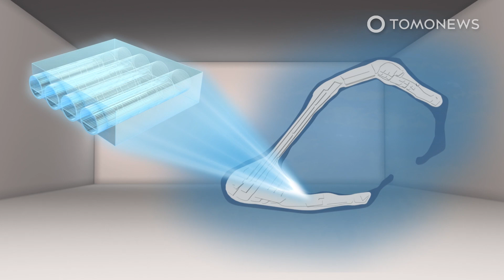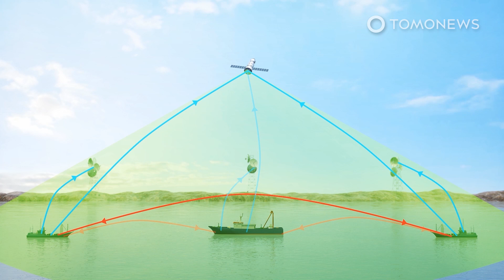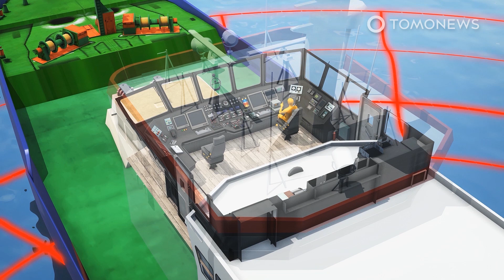Militarization of the South China Sea: Philippines China Tensions as China Risks Collision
MANILA, PHILIPPINES —Philippines China tensions: summary. Plus, the militarization of the South China Sea explained.

The Philippine Coast Guard has accused a Chinese Coast Guard boat of steering within meters of one of its vessels in the South China Sea, according to Agence France Presse.

The incident occured March 2, near the contested Scarborough Shoal, one of the region's richest fishing areas, and the Philippines’ statement accuses China of breaking international rules and risking a collision as its boat allegedly came within 19 meters of a Filipino patrol boat.

According to The Associated Press, the last 12 months has seen three similar incidents around the same area, with two coming in June during a Philippine maritime exercise and one coming a month before that when a Chinese Coast Guard ship moved close to a Philippine Bureau of Fisheries vessel.

Additionally, in November, a Chinese Coast Guard ship fired a water cannon at Filipino boats trying to re-supply Filipino forces occupying the Second Thomas Shoal.

The broader context for all such confrontations is that China makes sweeping and contested claims of sovereignty over the South China Sea, home to an estimated 11 billion barrels of untapped oil and 190 trillion cubic feet of natural gas, according to the Council on Foreign Relations, plus rich fishing grounds and strategically important shipping lanes.

These claims rest on the so-called ‘nine-dash line’ border, first inscribed on a Chinese map in 1947, according to Time Magazine and, despite the fact that a 2016 Permanent Court of Arbitration ruled against its legal legitimacy, China has looked to enforce it both with efforts at intimidation of other countries’ vessels and by physically building in the region.”

The Council on Foreign Relations explains: “In recent years, satellite imagery has shown China’s increased efforts to reclaim land in the South China Sea by physically increasing the size of islands or creating new islands altogether.”

Practically this means that in addition to piling sand onto existing reefs, China has built ports, military installations, and airstrips — most notably in the Paracel and Spratly Islands, where it has 20 and seven outposts, respectively.

Additionally, and more recently, The Center for Strategic and International Studies, or CSIS, published satellite images that show China is also aggressively building electronic warfare installations in the area with the same broad aims in mind.

The CSIS suggests that these installations could be designed to turn the waterway into an electronic "dead zone," in which U.S. ships and planes would find it hard to function.

SOURCES: Agence France-Presse, Associated Press, Council on Foreign Relations